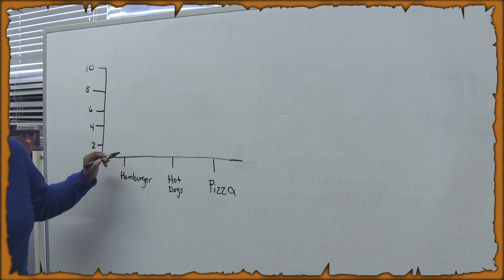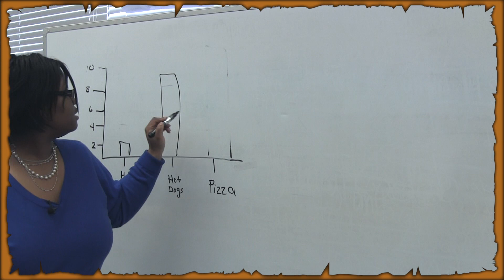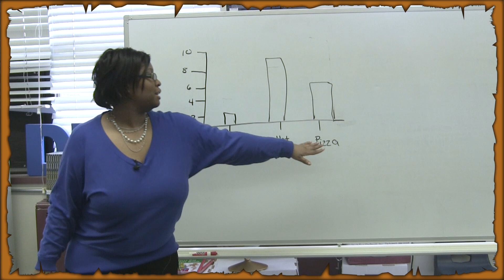Plunder! A Pirate's Quest - Lesson 6, Level 1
Lesson 6 of the first level of Plunder! A Pirate's Quest Summer Learning Adventure

All materials copyright MoWerks Learning, LLC